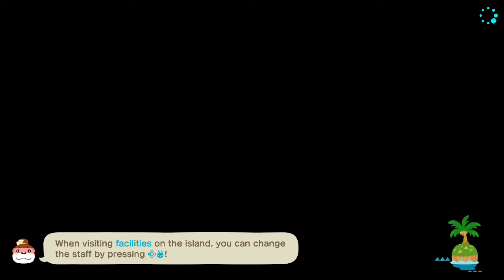Phone Call from Tom Nook about The May Day Tour